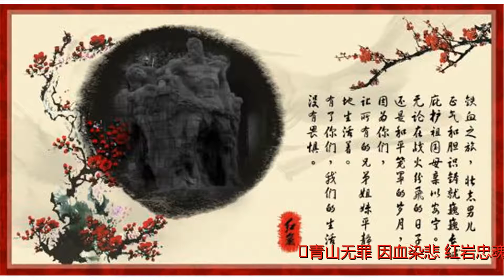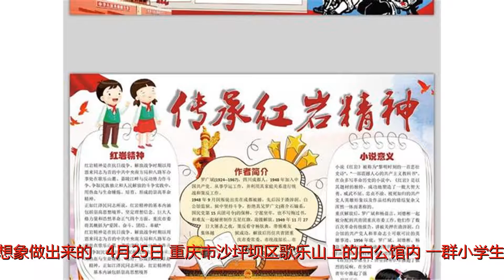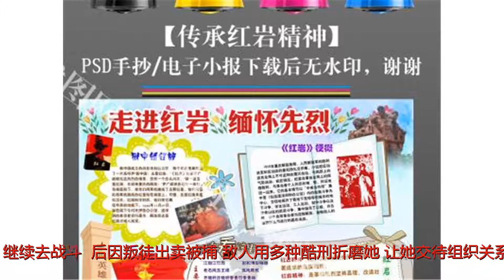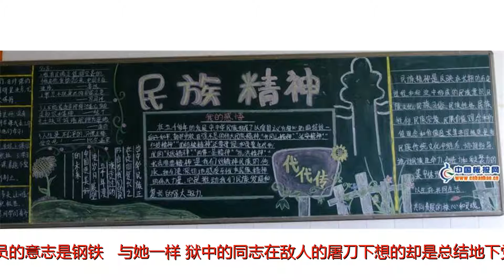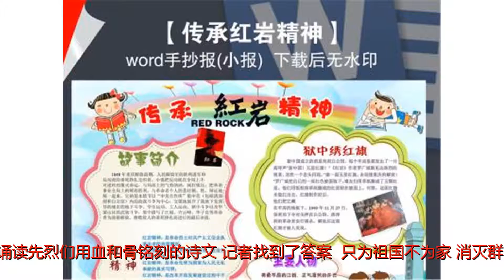红岩精神铸忠魂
Many thanks.青山无罪，因血染悲。红岩忠魂，永垂不朽。“这是他们在狱中用被单做的五星红旗。”“我知道，这是他们听到新中国成立的消息后，按自己的想象做出来的……”4月25日，重庆市沙坪坝区歌乐山上的白公馆内，一群小学生叽叽喳喳地交换着自己知道的红岩故事。“为了免除下一代的苦难,我们愿把这牢底坐穿。”1949年11月27日，重庆解放前3天，国民党统治集团在溃逃前夕，将关押在白公馆、渣滓洞的200多名革命人士集体屠杀，烈士鲜血染红了歌乐山。时隔69年，记者跟随着一群小学生来到这里，孩子们天真的笑脸与纪念馆肃杀的气氛形成强烈反差，然而，这不正是先烈们牺牲奉献的目的吗？若先辈英灵有知，看到今天孩子的无忧生活，应该会露出欣慰的笑容吧！渣滓洞女牢房门边烈士名录上，一个人名格外眼熟——江竹筠，她是小说《红岩》中女主角江姐的原型，在丈夫牺牲后她谢绝党组织的照顾,坚定地表示：“继续去战斗。”后因叛徒出卖被捕，敌人用多种酷刑折磨她，让她交待组织关系，但她始终坚贞不屈、守口如瓶，在一次刑讯中她昏死了3次，醒来仍坚定地说：“毒刑是太小的考验”“共产党员的意志是钢铁”……与她一样，狱中的同志在敌人的屠刀下想的却是总结地下党工作的经验教训，后来，从大屠杀下侥幸脱险的罗广斌将之上交党组织，于是就有了我们如今看到的“狱中八条”。“以变秋天为春天的精神，把祖国的荒沙耕种成为美丽的园林。”渣滓洞楼下第六囚室内，墙上镌刻的这首蓝蒂裕烈士给儿子的《示儿》，如一束光照亮了整个阴暗的囚室。到底是什么使革命先烈们有着如此坚定的革命理想？渣滓洞、白公馆、红岩革命历史博物馆，一路走来，诵读先烈们用血和骨铭刻的诗文，记者找到了答案，“只为祖国不为家，消灭群凶与爪牙”“愿以我血献后土,换得神州永太平”“作茧自缚非夙愿,碧血丹心换中华”……1949年春节，辽沈、淮海、渡江战役告捷后，他们通过反复交涉，成功地举行了春节联欢会；在开春节联欢会的同时，拥有20多名狱友成员的“铁窗诗社”宣告成立，虽然所做大部分诗篇在“11·27”大屠杀中被焚毁，但遗留下来的20多篇，篇篇雄浑壮阔、响彻云霄……这一幕幕展现在眼前的革命英雄主义精神和革命乐观主义精神，无不是对记者疑惑的最好解答。这些英雄大都牺牲在黎明前夕，但他们敢于斗争、乐观积极、不怕牺牲的精神,成为我们中华民族精神的重要组成部分。中国特色社会主义进入新时代，更需要我们有坚定的理想信念作支撑。红岩精神蕴涵着党的思想、组织、作风建设等方面的丰富经验，为不断提高党的执政能力和领导水平提供了历史镜鉴，也是我们今天深入推进反腐败斗争、重塑风清气正政治生态的强大精神力量。习主席在十九大报告中提到，要“把党建设成为始终走在时代前列、人民衷心拥护、勇于自我革命、经得起各种风浪考验、朝气蓬勃的马克思主义执政党。”革命先烈在斗争中所培育和实践的红岩精神，为今天的共产党人不忘初心、牢记使命提供了可效仿的典范。“红岩上红梅开，千里冰霜脚下踩，三九严寒何所惧，一片丹心向阳开……”走在红岩魂广场上，耳边传来《红梅赞》的乐曲声，雨后初晴映衬得大门两旁的三角梅愈发红艳。